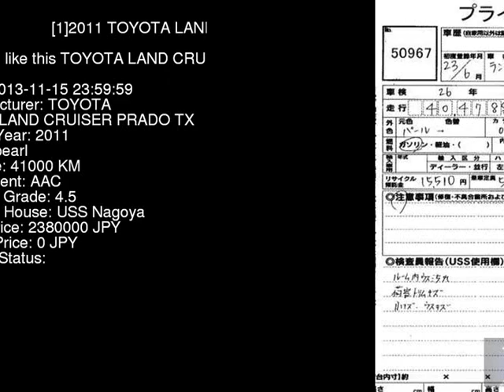2011 TOYOTA LAND CRUISER PRADO TX TRJ150W - Japanese Used Car For Sale Japan Auction Import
2011 TOYOTA LAND CRUISER PRADO TX TRJ150W - Japanese Used Car For Sale Japan Auction Import TRJ150W,TOYOTA,LAND_CRUISER_PRADO,TX,USS Nagoya,jdmvip,vip,jdm,cars,japan,jdmvip.com,japanesecars,usedcars Japanese Used JDM Car For Sale At Auction in Japan for Import